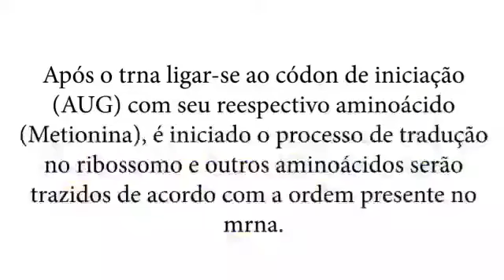Modelo molecular -Tradução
Biologia Aplicada à Farmácia - Modelo molecular -Tradução

Astrid Madeleine Calero Goicochea, Tamires São Pedro Silva, Gabriel da Silva Ferreira, Joanna Cecília de Santanna Santos, Maurício Vinícius de Santos Queiroz, Mikelly de Jesus Queiroz e Suzana Telles da Cunha Lima.
Devido ao cenário de pandemia e o modelo molecular (uma atividade realizada durante a Disciplina de Biologia aplicada à Farmácia BIOA81) não poderia ser feito em conjunto presencialmente, resolvemos dividir as atividades entre os componentes do grupo. Sendo assim, com esse trabalho buscamos demonstrar o processo de tradução, a partir da construção de moléculas com massinha modelar e de um vídeo através do stop motion, com intuito de demonstrar como as etapas ocorrem.